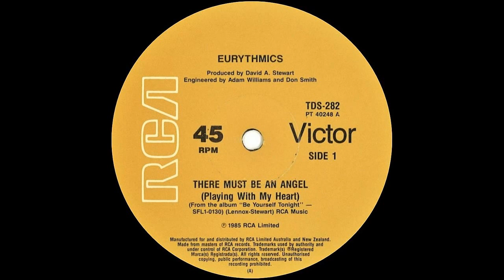Eurythmics - There Must Be An Angel (Playing With My Heart) 1985